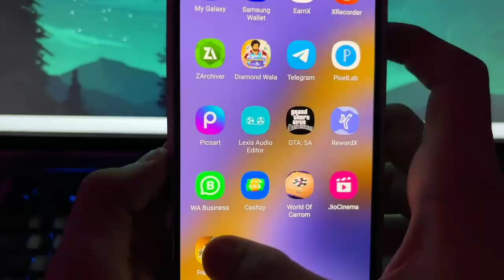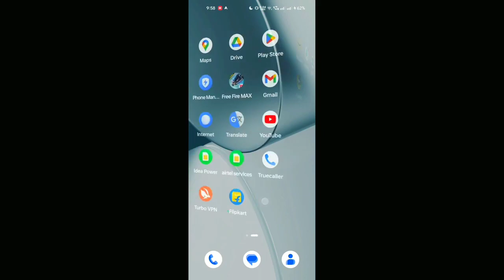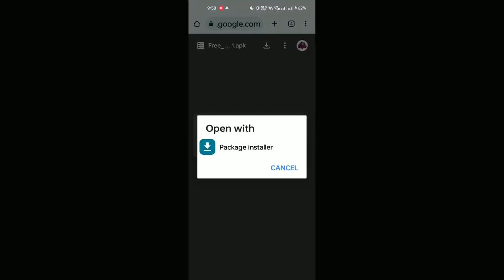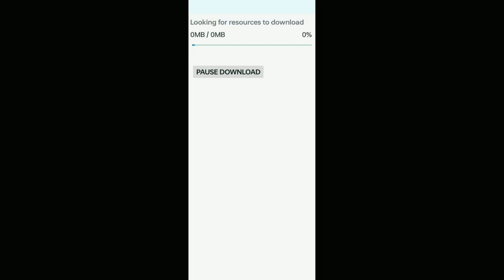😍FREE FIRE DOWNLOAD KAISE KAREN | NORMAL FREE FIRE DOWNLOAD | HOW TO DOWNLOAD NORMAL FREE FIRE OB 41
normal free fire download link || normal free fire kaise download karen || ff download kaise karen

How to download latest Free fire ob41 Version  | Free fire update ob41 | Normal Free Fire Download

🔥Normal Free Fire Ob41 Download Link | How To Download Normal Free Fire Ob41|Download Normal FF Ob41

FREE FIRE Ob41 DOWNLOAD | NORMAL FREE FIRE KAISE DOWNLOAD KAREN | NORMAL FREE FIRE DOWNLOAD |FREE FIRE Ob41

🇮🇳NORMAL FREE FIRE DOWNLOAD KAISE KAREN | NORMAL FREE FIRE DOWNLOAD | HOW TO DOWNLOAD FREE FIRE Ob41

How To Download Normal Free Fire | After Ob41 Update | Ob41 Update Free Fire Kaise Download Kare

नया फ्री फायर डाउनलोड करने के लिए इस लिंक में क्लिक करे ..
FREE FIRE OB41 LINK.

अगर DOWNLOAD करने में PROBLEM हो रही है तो इस विडियो को देखे
PROBLEM WALA VIDEO KA LINK coming soon .

Hello guys iss video me mai apko batane wala hu ke normal free fire ob41 kaise download kare and free fire update kaise kare free fire latest version download kaise kare...

1.free fire download kaise karen
2.free fire download kaise karen play store se
3.normal free fire download
4.normal free fire download ob41
5.normal free fire download kaise karen
6.how to download normal free fire

Topics Covered👇👇

how to download normal free fire Ob41
normal ff download kaise kare
how to download free fire new version
normal free fire download kaise karen
free fire download kaise karen today
download link normal free fire
normal free fire download link 2023
normal free fire ko download kaise karen
free fire google drive download linkfree fire

searching keywords👇👇

free fire download kaise karenge
free fire download kaise kare 2023
free fire download kaise karen google se
how to download freefire
how to download ff new Ob41
freefire download kaise kare
garena free fire download kaise kare
normal freefire kaise download karen
how to download normal free free
normal free fire download kaise kare
normal ff kaise download kare
garena free fire kaise download karen
how to download normal free fire new update
how to download normal free fire new version
how to download latest free fire
how to download free fire after ban tamil
how to download free fire after ban in india
how to install free fire after ban in tamil

1) how to download latest free fire
2) how to download ob41 latest free fire apk
3) ob41 free fire download kaise kare
4) how to download normal free fire
5) how to install latest free fire ob41 app
6) normal free fire install kaise kare

➤Disclamer:-